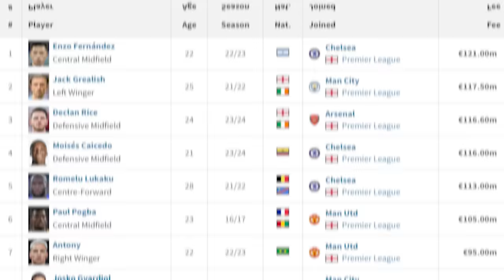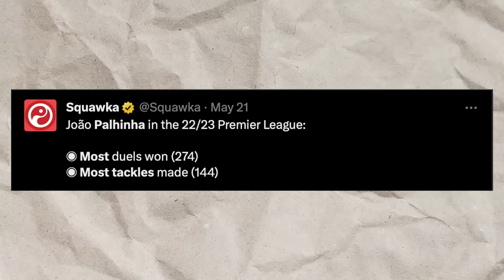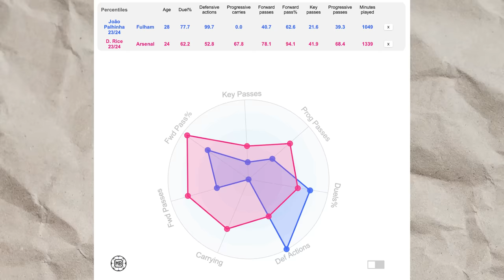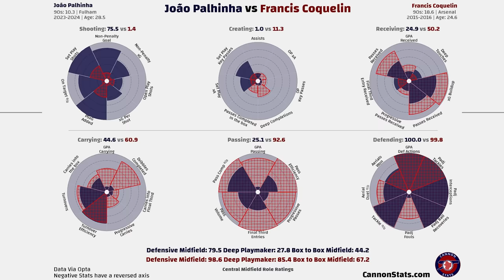João Palhinha is NOT RIGHT for Arsenal...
🎥 The Different Knock on YouTube is written and produced by Alexander Moneypenny (@AMonFootball on X).

▶︎ SUPPORT TDK!
▶️ Or become a MEMBER on YouTube - just click ‘Join’ on the channel!

🎙 Check out The Cannon Podcast here 👉 YouTube.com/@TheCannonPod